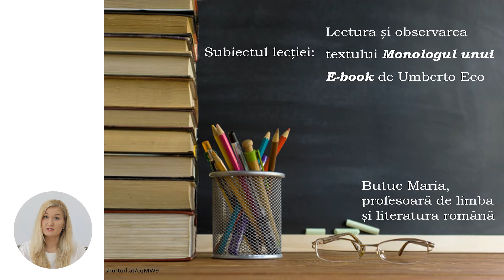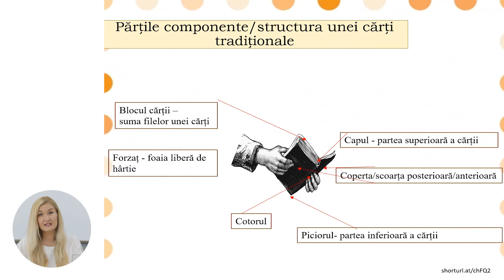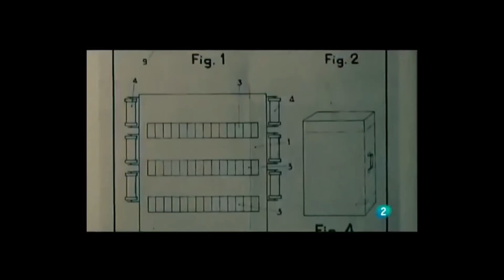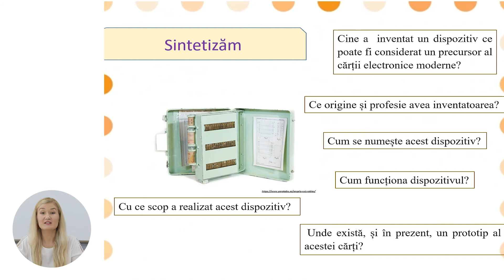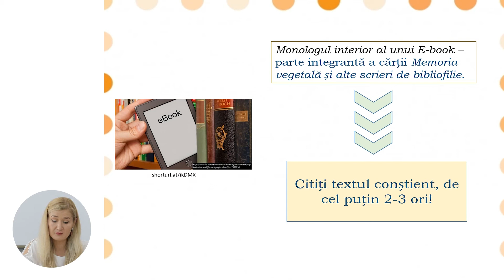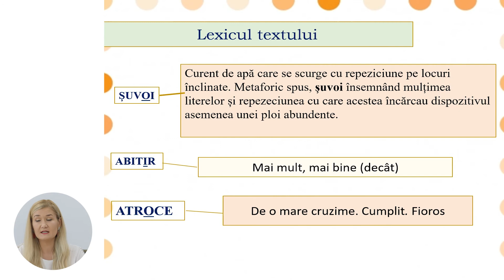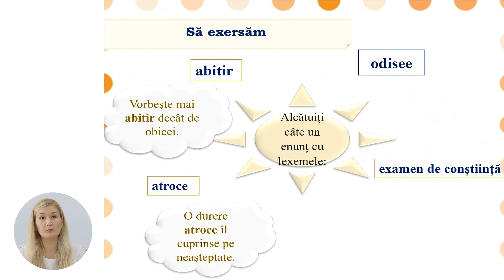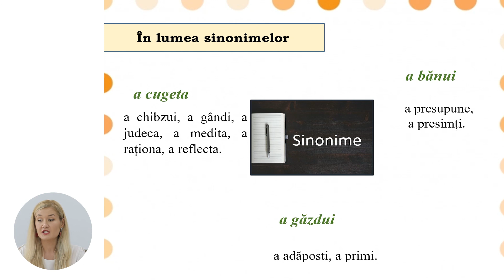Limba și literatura română, clasa a VII-a, Lectura și observarea textului „Monologul interior...”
Tema: Lectura și observarea textului „Monologul interior al unui E-book” de Umberto Eco
Profesor: Butuc Maria
Autor: Butuc Maria